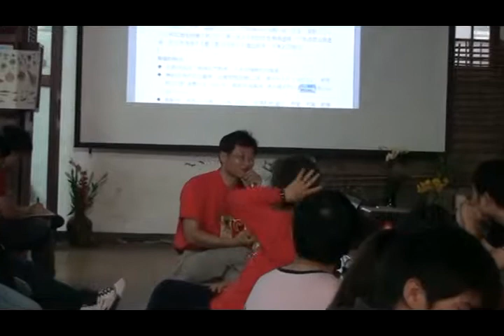urshop-2010北港迓媽祖遶境體驗營-08-北港迓媽祖經驗談-陣頭-主講者李振安-02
2010北港迓媽祖遶境體驗營-08-北港迓媽祖經驗談-陣頭-主講者李振安-02